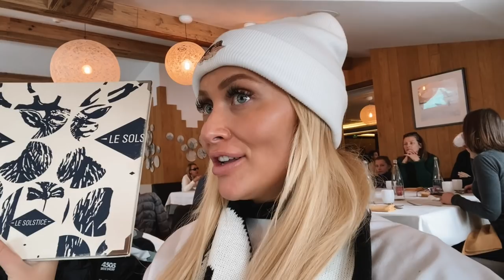VLOG WEEK 4 | SKI WEEK IN THE FRENCH ALPS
Back with another vlog and this time we are skiing in the French Alps with social agency Komodo and Crystal Ski Holidays. We all had such an amazing week so I hope you enjoy seeing what we got up to!